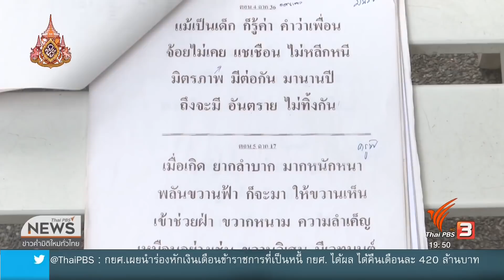หลังม่านขยับกรับ ขับเสภา กับจันจิรา ละม้ายเมือง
ได้ยินเสียงขับเสภา อาจชวนให้คิดถึงนักร้องรุ่นใหญ่ผู้มากประสบการณ์  แต่ "จันจิรา ละม้ายเมือง" นักศึกษาไฟแรง กลับมาเปลี่ยนภาพจำ เมื่อเธออยู่เบื้องหลังเสียงขับเสภาในละครพื้นบ้านเรื่องดังมากมาย โอกาสไม่ได้มาเพราะโชคช่วย แต่ฝึกฝนจนเจนจัด ได้ละครจักรๆวงศ์ๆ ที่ดูตั้งแต่เด็กเป็นแบบฝึกหัดให้พัฒนาตัวเอง พาไปดูเบื้องหลังเปิดห้องเรียนขับร้องกัน